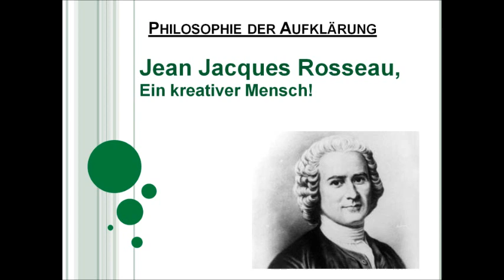Jean Jacques Rousseau - Ein kreativer Mensch!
Jean-Jacques Rousseau  (28. Juni 1712 in Genf; † 2. Juli 1778 in Ermenonville bei Paris) war ein französischsprachiger Genfer Schriftsteller, Philosoph, Pädagoge, Naturforscher und Komponist der Aufklärung. Rousseau hatte großen Einfluss auf die Pädagogik und die politische Theorie des späten 18. sowie des 19. und 20. Jahrhunderts in ganz Europa. Er war ein wichtiger Wegbereiter der Französischen Revolution. Sein Werk ist unlösbarer Bestandteil der französischen und europäischen Literatur- und Geistesgeschichte.